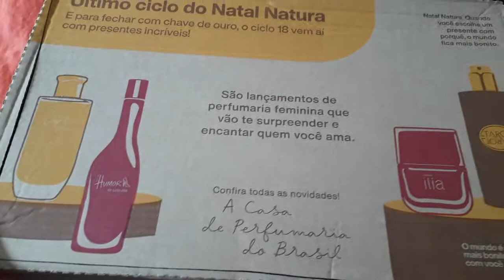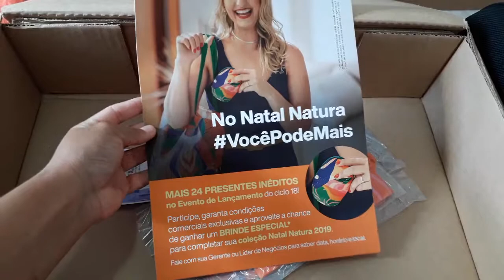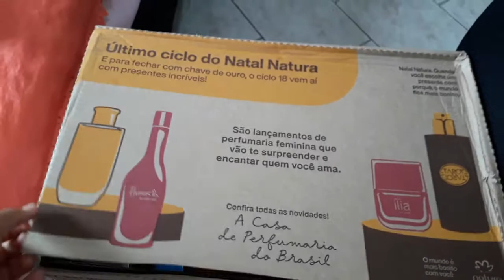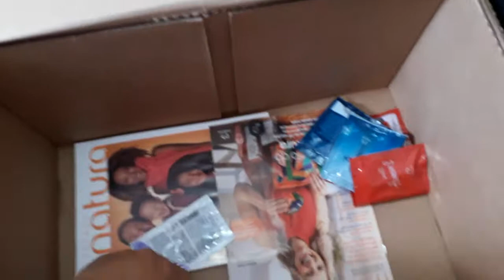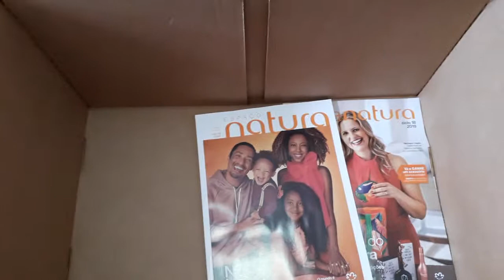Caixinha Natura ciclo 16/19🥰🥰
Olá amores tudo bem com vcs, não esquece de se escrever no canal e deixar aquele joinha👍!!!

Acabei invertendo os Deo Corporal😊🤭, me perdoe pela falta de atenção😉.

Beijinhos, Deus abençoe cada um😘😘😘!!!